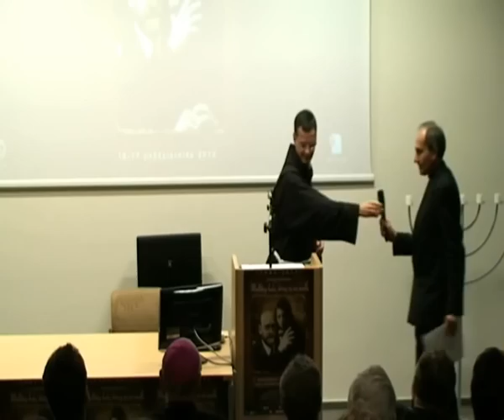WSFH - Międzyuczelniane Dni Korczakowskie_Inauguracja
Międzyuczelniane Dni Korczakowskie/Wyższa Szkoła Filologii Hebrajskiej w Toruniu - 17. X. 2012 r. Inauguracja, wykład dr Rafała Witkowskiego (UAM/WSFH) - Sytuacja Żydów w Drugiej Rzeczpospolitej odczytany przez absolwenta WSFH - Sebastiana Kubickiego.